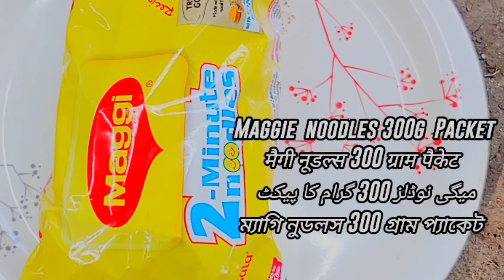Recipe CHIRLET || চিরলেট || चीरलेट || چرلیٹ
Ingredients:-
CHIRE ( Flattened Fried Rice ) : 150g ;
BOILED POTATOES                   :  2 ;
GRAM FLOUR                             : 200g ;
FINE FLOUR (WHEAT)              :  50g ;
CORN FLOUR                              : 60g ;
MAGGIE NOODLE                      : 300g (PACKET)
ONIONS                                       : 2 ;
1 WHOLE GARLIC                       : CHOPPED ;
A HAND FULL OF  CURRY LEAVES ;
TURMERIC POWDER                   : do ;
SALT                                                : 1tsp;
AMCHUR (DRIED MANGO) POWDER : 1tsp
CUMIN & PEPPER POWDER         : 1tsp;
EDIBLE OIL                                       :1L ;

***I have tried my best to translate my videos into your native language with the help of Google Translator. If you have difficulties in understanding, comment to me.

FREE Ways To Support Me:
✍️✍️This list of sources has provided inspiration for this cooking Channel "The Eli Soma Kitchen":-
Popi Kitchen with Village Food, Tradiswad, Villfood Kitchen, Villfood, Marins Kitchen, Village Cooking Channel, Krishnar Rannaghar with Village Food, Mamata Banerjee, Mehek Kitchen and Street Food, Sundarban Cooking, Village Cooking - Kerala, AroundMeBD, Yummy, RB Kitchen, Deshi Food Channel, Humanitarian Kitchen, Rafsan TheChotoBhai, Food BD, Khudalagse, Petuk Couples Kitchen, Ruby Ka Kitchen, and Kitchen with Amna.